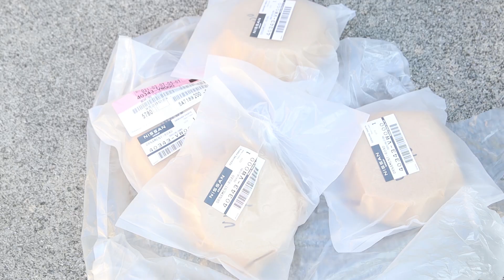センターキャップで鉄チンホイールカスタム【キャラバン NV350 DIY】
アルミホイールに交換せずに純正のホイールでおしゃれにする方法を考え、センターキャップを思いつきました。
日産純正でキャラバンバンマイルームという車中泊仕様の車種が出ており、その設定でセンターキャップがあり、ディーラーで注文しました。